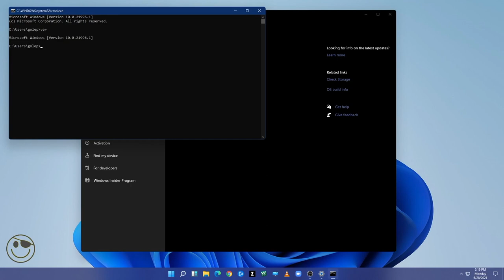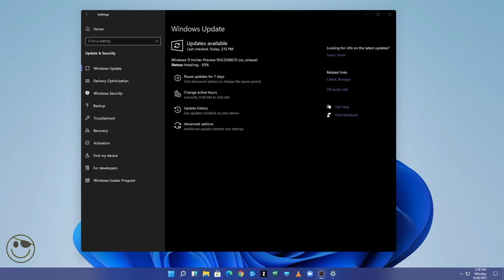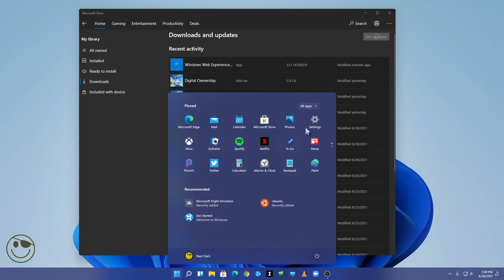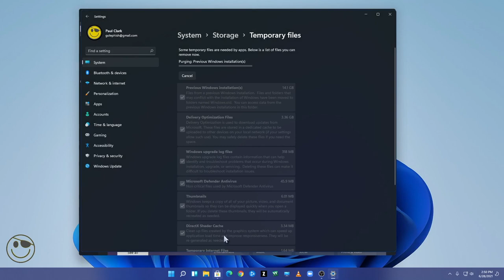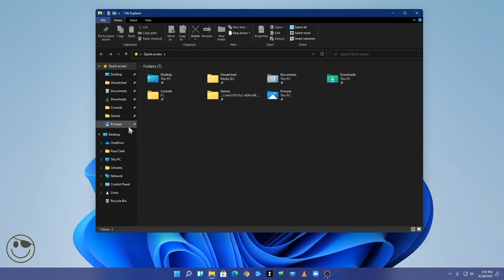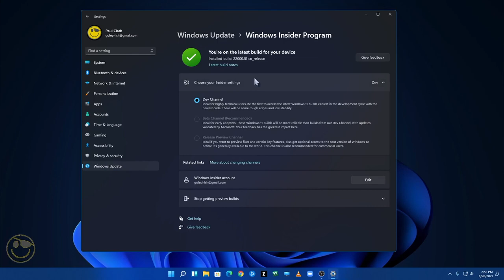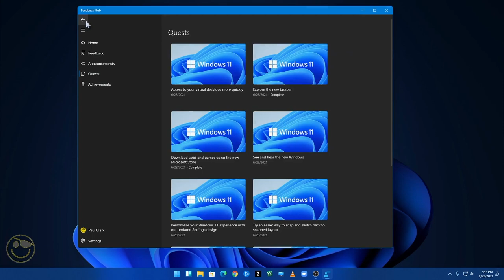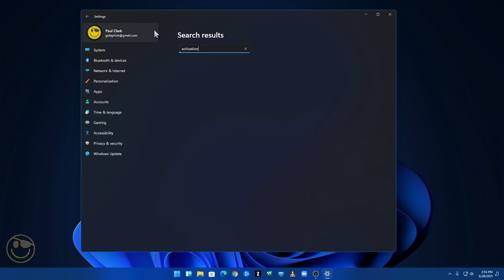Windows 11 10 0 22000 51